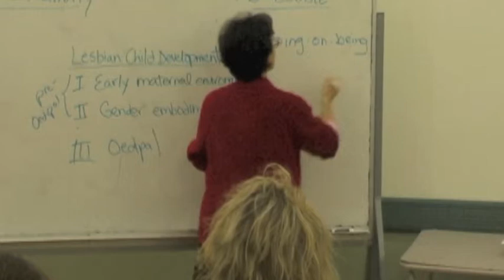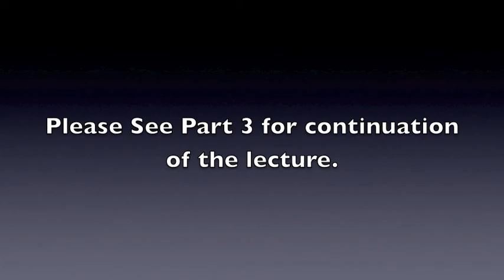Sandra Golvin -- Lesbian Psychology Lecture 3 -- Part 2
The full title of this lecture, given on March 18, 2006, is: "Lesbian Child Development I: Working Through Early Maternal Failures of Mirroring." It was the first talk in a series called "Basic Concepts of Lesbian-Affirmative Psychotherapy & Inner Work for All Women," and was presented by Sandra Golvin, JD, LMFT, a Los Angeles-based psychotherapist and educator who was at the time in the process of developing an authentic lesbian-centered psychology as well as a new organization to support such a development, which was called The Center for Sapphic Psychoanalytic Studies.  Sandra's work was in large part a re-interpretation for lesbians of the work Mitch Walker had previously done for gay male psychology, and her Center, along with this lecture series, was sponsored by the Institute for Contemporary Uranian Psychoanalysis, which Mitch Walker co-founded in 2005 When this talk was delivered, Sandra had already been fighting a virulent form of ocular melanoma for about four months. She passed away on August 3, 2006, but she leaves behind a remarkable inspiration around the possibilities for further development of lesbian-centered psychology.